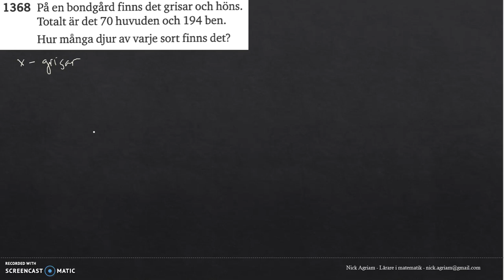Matematik 5000 Ma 2c Kapitel 1 Ekvationssystem Tillämpningar och problemlösning 1368